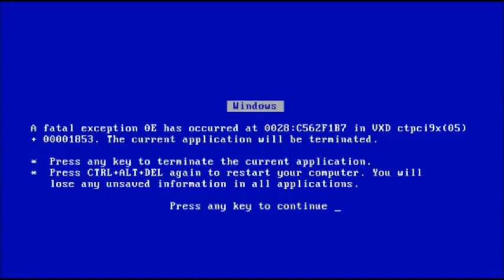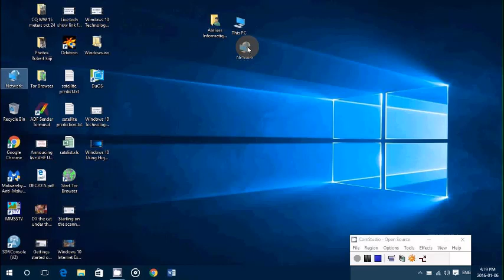Sunny Day Error (My 1st Error Video)